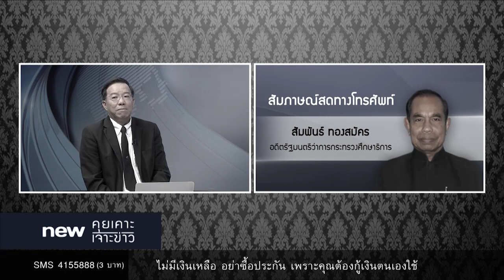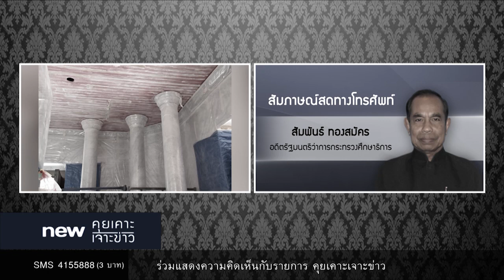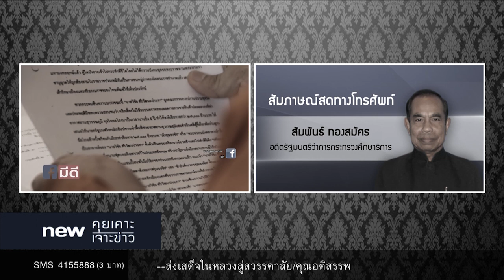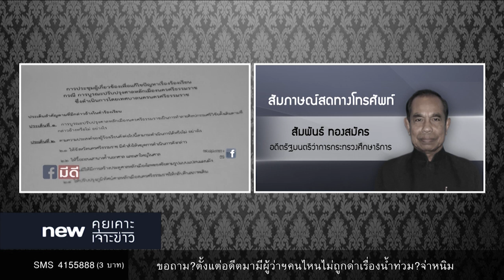นิวคุยเคาะเจาะข่าว | ช่วงที่ 2 | 16 ต.ค.60 | new18